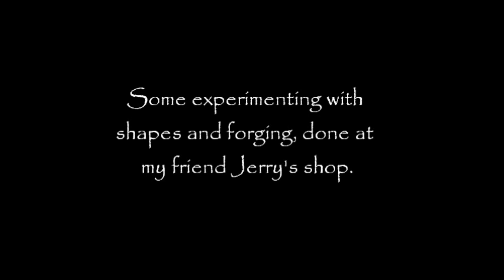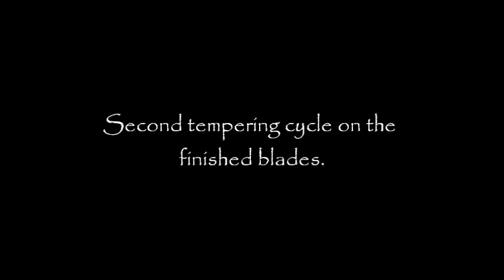Cleavers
Some little forged cleavers.

Music for this video is: Ether - Silent Partner